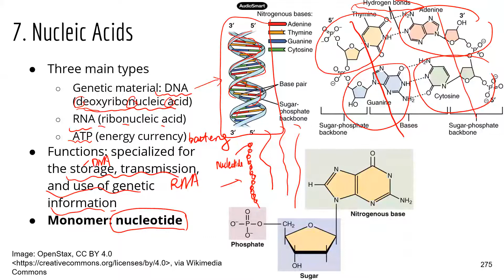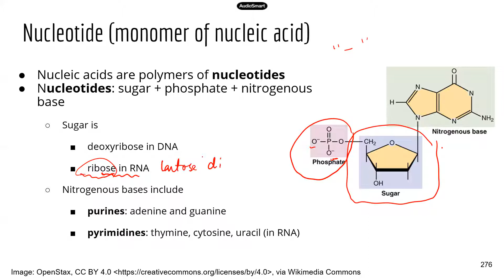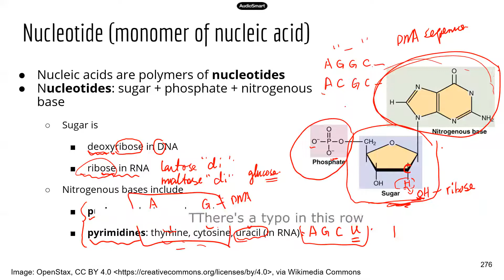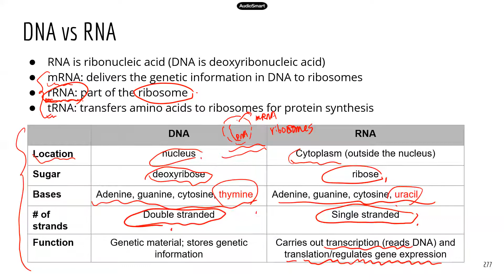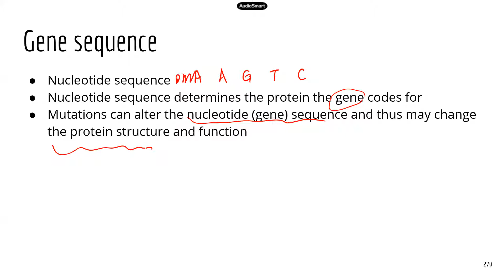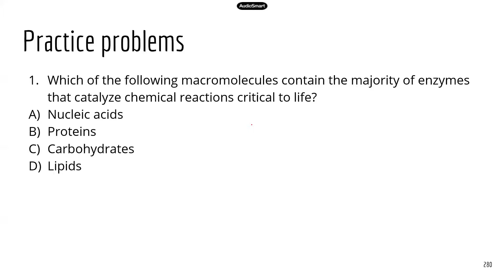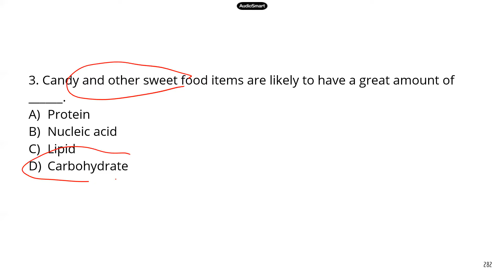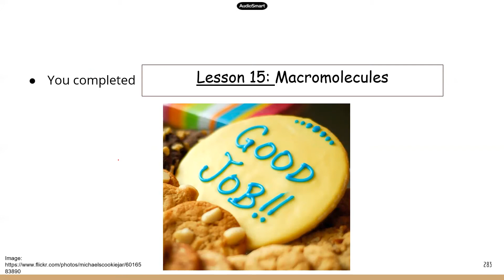TEAS Science: Macromolecules—nucleic acids [Higher volume]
A re-post of the review video with higher volume.
My other TEAS and A&P study books and vidoes:
TEAS 7 Update Science
TEAS Science practice tests (3 complete tests with 159 carefully developed science questions)downloadable from Etsy
PPT slides for SCIENCE review videos (downloadable from Etsy)
PPT slides for READING review videos (downloadable from Etsy)